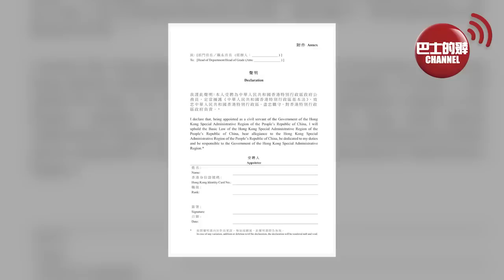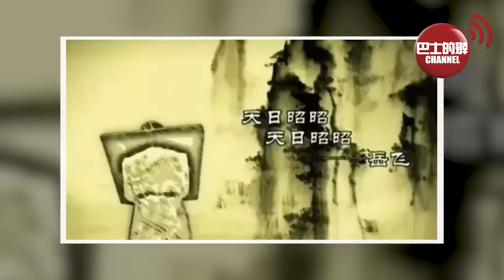(附字幕) 盧永雄「巴士的點評」「天日昭昭」案，法官叫涉事公僕賠政府訟費。烏克蘭慘呼:俄國佔領95%盧甘斯克土地，基辛格叫割地求和，澤連斯基仍然死撐。 22年5月27日